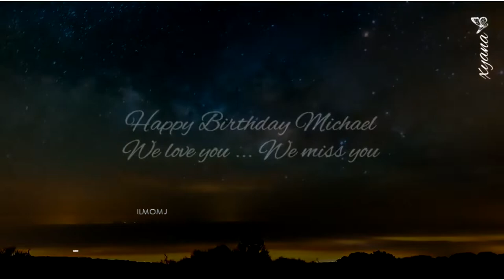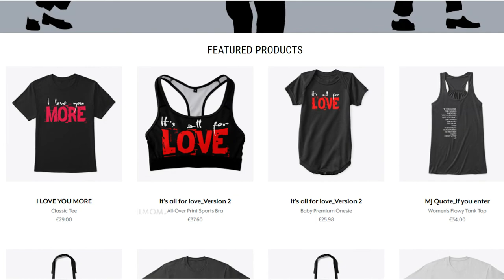Michael Jackson ♥ღ Happy Birthday ~xyanaღILMOMJ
This is my tribute for Michael Jackson's birthday.

I wanted to imagine that from up there he can feel all our love for him, all our love messages! I hope with all my heart that he could really do it!

Happy Birthday angel of light ... I hope all my love comes to you with this video!
I endlessly miss you Michael ...

Our chorus of L.O.V.E. just for you!